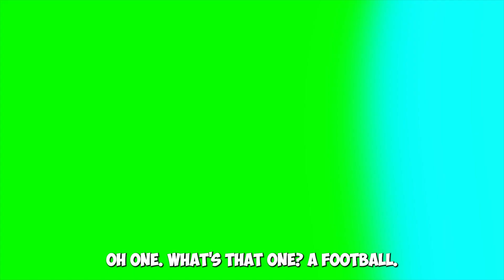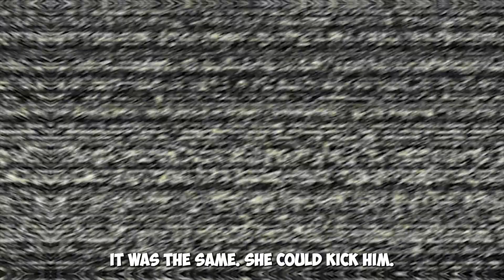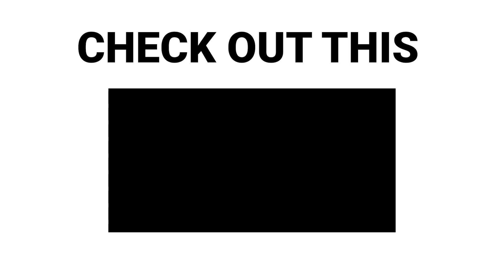NGU PLAYED GENERATION ZERO WITH MY SISTER?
Hello, we're NGU GAMING! Here you may watch us having fun with PC and VR games. On the channel, we play a variety of games, including VR, horror games, and more!